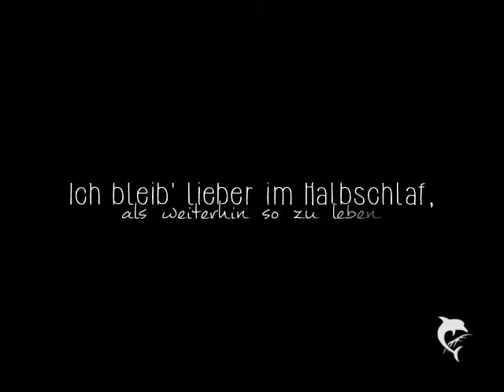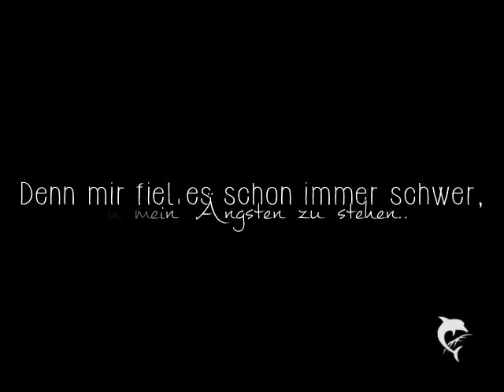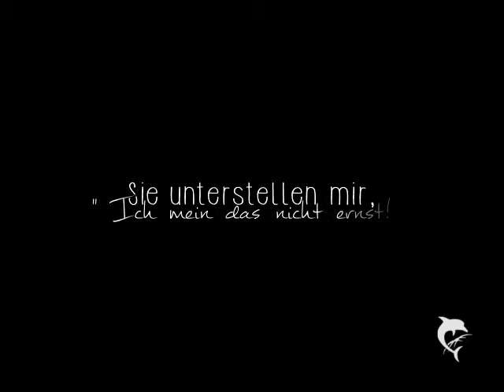Narben verraten es, aber keiner kann's verstehen.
Anfang: -
Bilder:  eigene.
Schrift(en): 1. HipsterishFont , 2. Mathilde ,
(Youtube) - Logo's : Schriftart ; Social Logos
Bedeutung: Yes.